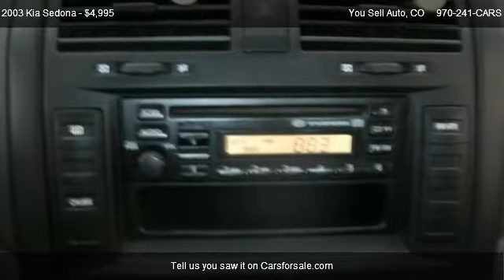Kia Sedona LX @ You Sell Auto